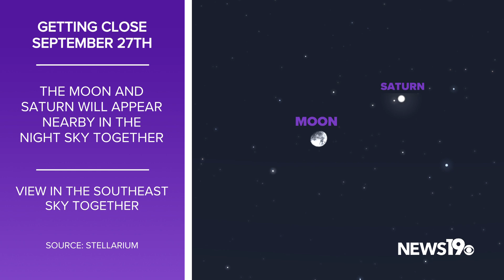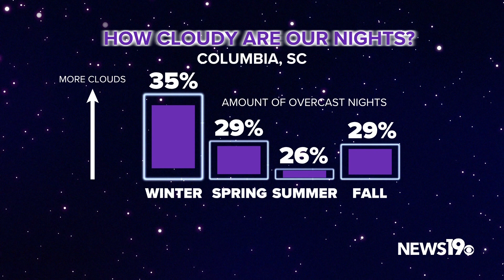Venus is the star in September's night sky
September features plenty of planets in the morning and night sky. Nights will begin to cool as well making for great conditions to take a look up!